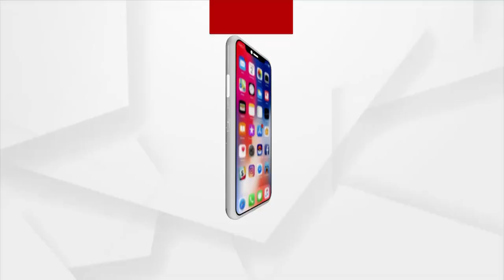ଭୋପାଳରେ ଜନଜାତି ଗୌରବ ଦିବଶ ଅବସରରେ ପ୍ରଧାନମନ୍ତ୍ରୀଙ୍କ ଉଦବୋଧନ ।